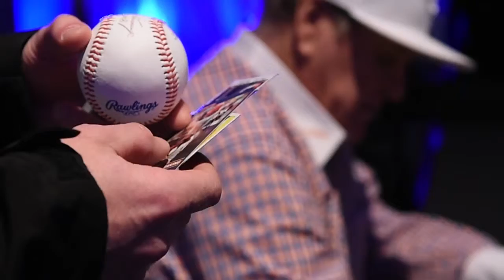Pete Rose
Pete Rose at the Syracuse Chiefs' Hot Stove dinner - Video by Kevin Rivoli